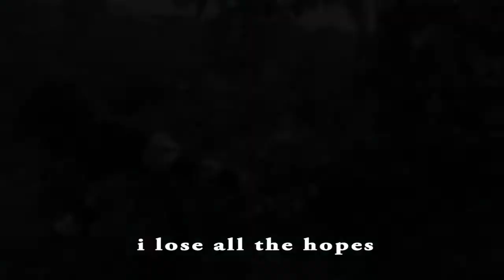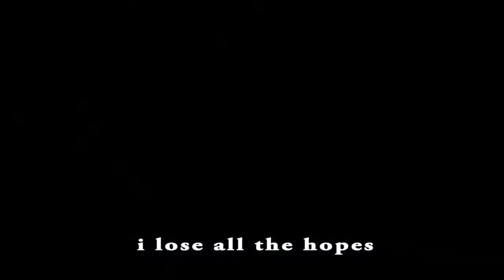THYSELF 3_THE CLOSED BOOK|mind bending short film|silent short film 2020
About video:-
THYSELF 3 THE CLOSED BOOK

the end is here we are going to get all the answers of the the questiona aries in previous parts,we try to give the best end possible hope you all gonna love it . watch out the thyself end.

Actor's:- ROSHAN TIWADE, BHUSHAN GIRI, NAYAN BANSOD, Thank you very much brother ❤️ to make it happen it's really mean to me.

Cinemetography:-psp
Editing:-psp
Story:-psp
Script and screenplay:-psp
Directed by:-Psp

Channel description:- we make short videos , short film, we genunly trying to give you best content ,, we are trying our best efforts to make every video . so if you truely like our work share it with your friends and family.

This is original work from psp and team.